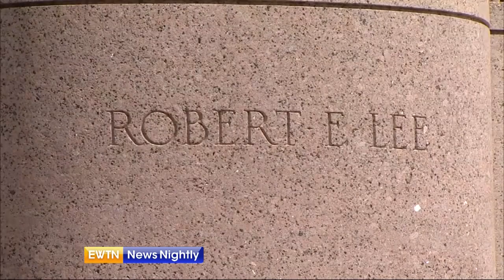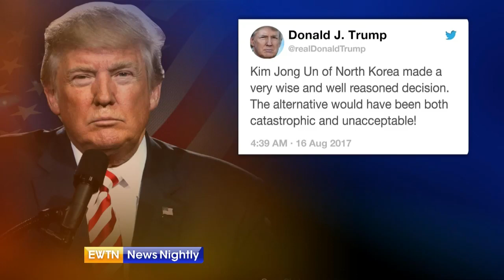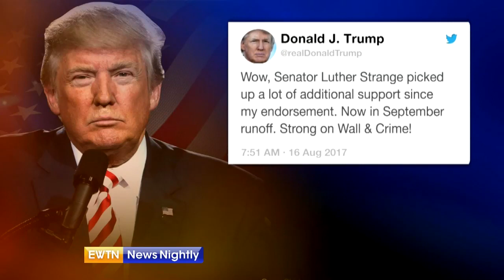EWTN News Nightly - 2017-08-16